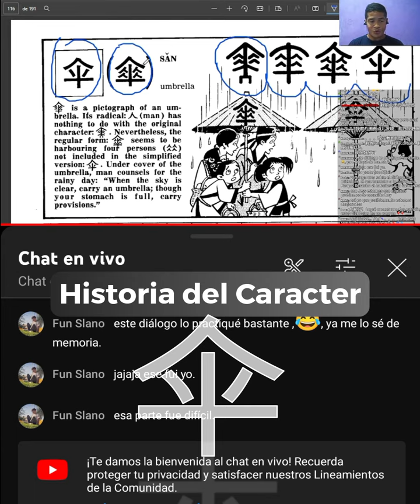🍜 La historia detrás del caracter 伞 (Sǎn)